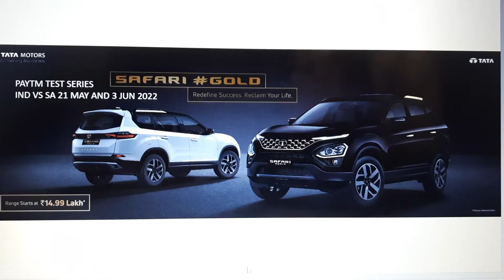Tata Safari Gold Paytm TEST Series Ind vs Sa Matchs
Presenting Tata Safari Gold Paytm TEST Series Ind vs Sa At 9:30 AM